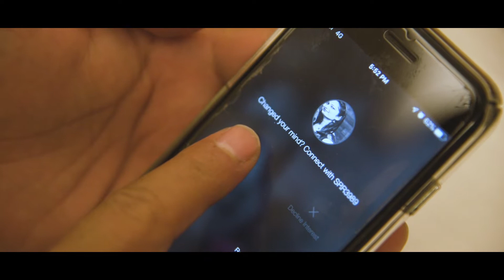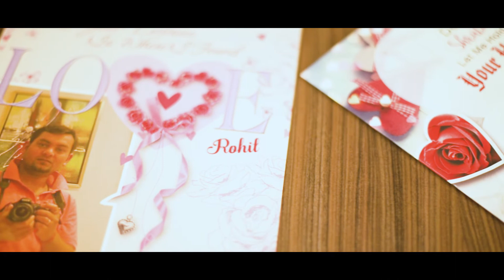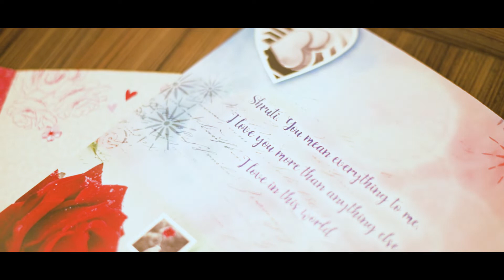Bestpreweddingvideo ShrutiandRohitprewedding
Love is in air @ city of NAWAB'S❤️
once in a while, right in the middle of an ordinary life, love gives us a fairytale🌟

PC- Theme is not created by photographer, it's our real story ❤️❤️